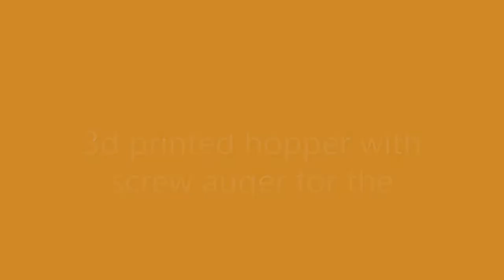3d printed Pellet feeder for Buster Beagle injection mold machine.